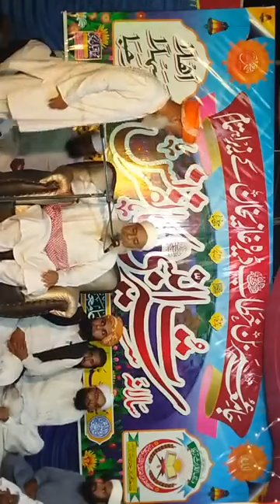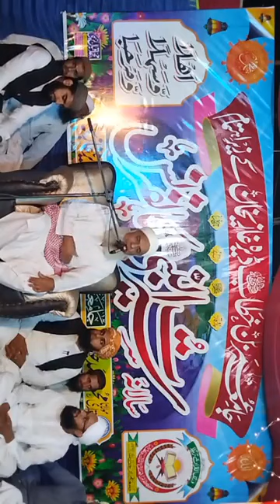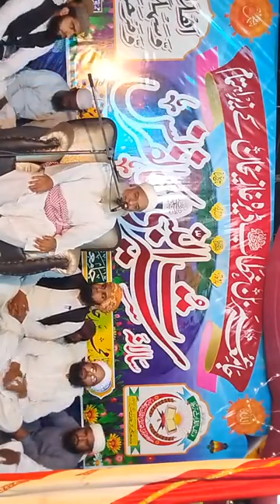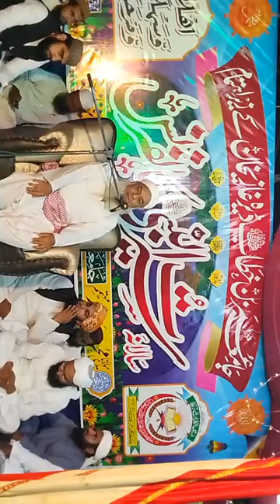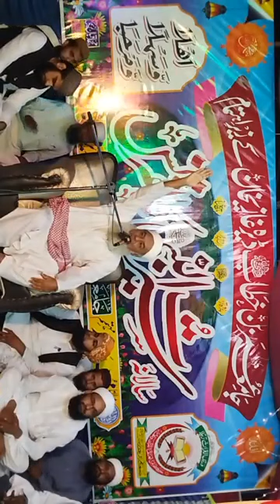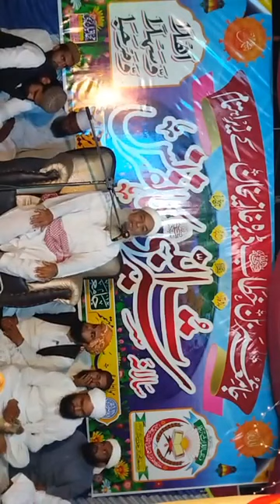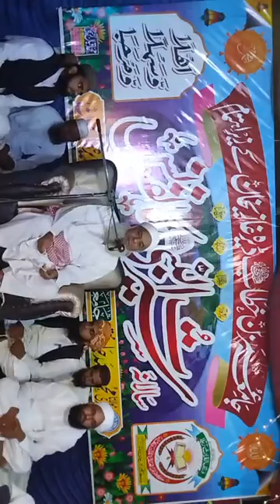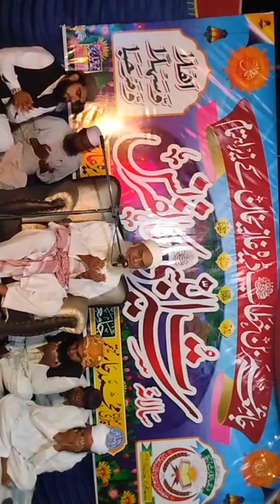پیر طریقت مولانا محمد نواز صاحب نقشبندی سیرت پروگرام ڈی جی خان